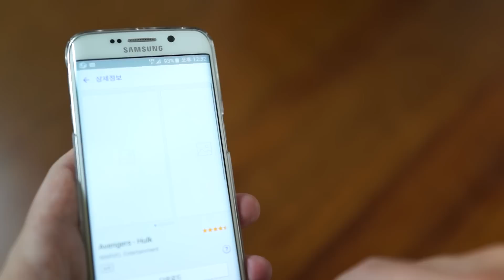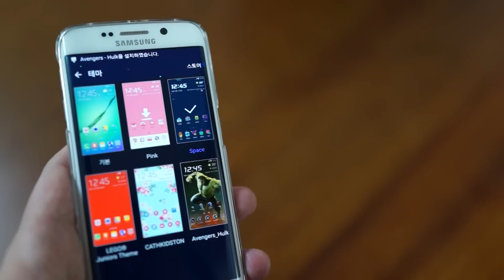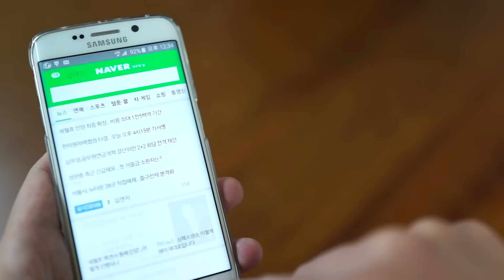Galaxy S6 EDGE THEME SETTING Avengers(갤럭시S6 엣지 어벤져스 테마스토어 설정)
Galaxy S6 EDGE THEME SETTING(갤럭시S6 엣지 테마스토어 테마 다운로드)